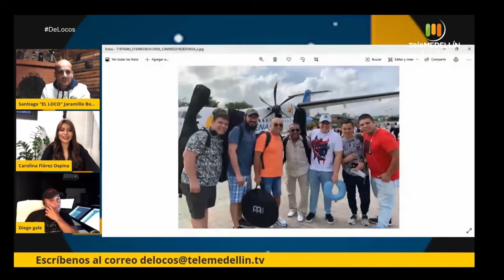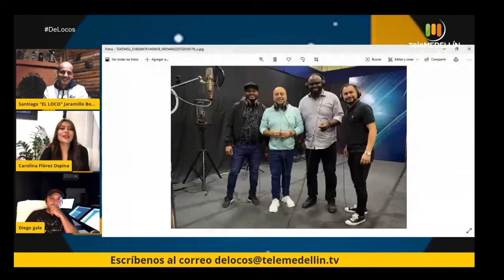Diego GALÉ [De locos] Telemedellín